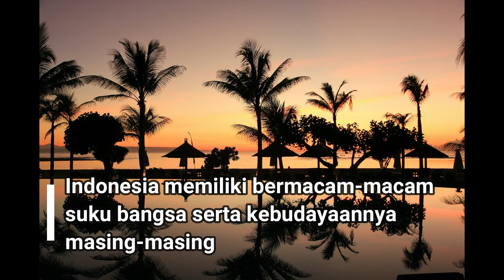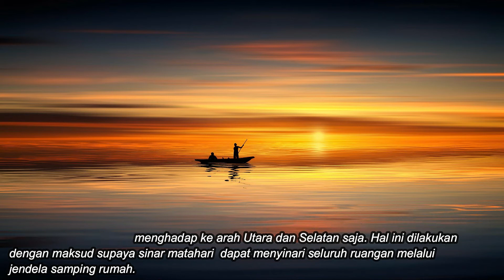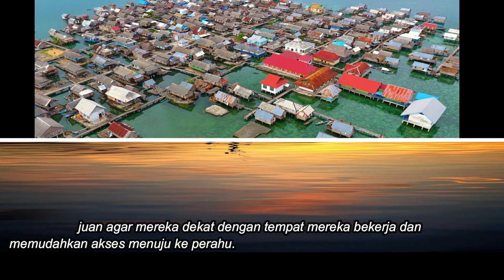Materi Geografi Kelas 11| Posisi Stategis Kebudayaan Indonesia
Materi Geografi Kelas XI IPS SMA tentang Posisi Stategis Kebudayaan Indonesia